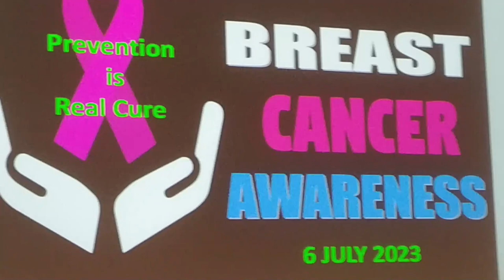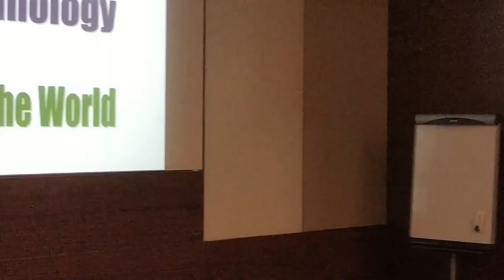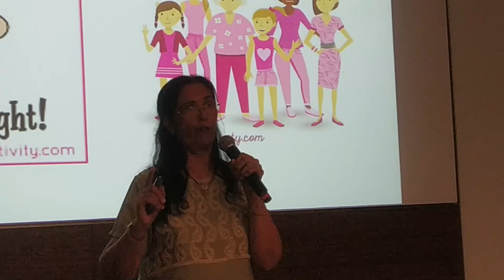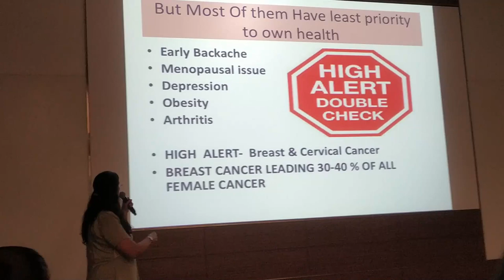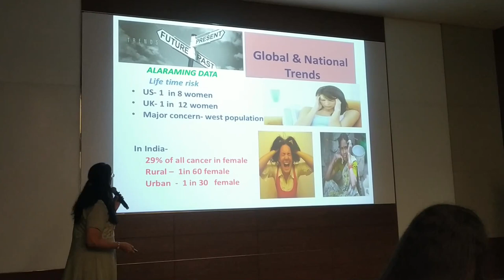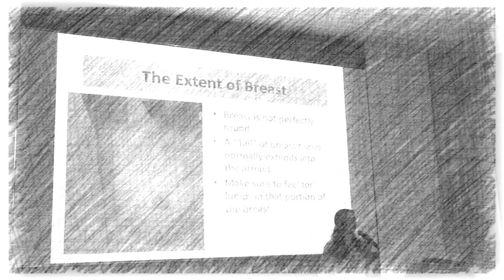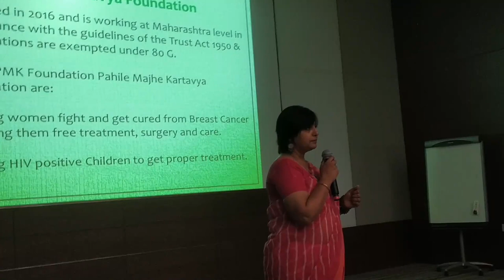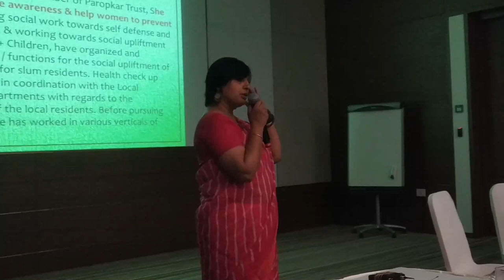Breast Cancer Awareness Session for BNI at Bandra Reliance Center | July 6, 2023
Join us for a crucial Breast Cancer Awareness Session hosted exclusively for BNI at Bandra Reliance Center on July 6, 2023. This informative session aims to empower and educate about breast health, early detection, and the importance of regular screenings. Together, let's foster a community that is informed, proactive, and supportive in the fight against breast cancer.

🕒 Event Details:

Date: July 6, 2023
Venue: Bandra Reliance Center
Purpose: Breast Cancer Awareness Session for BNI